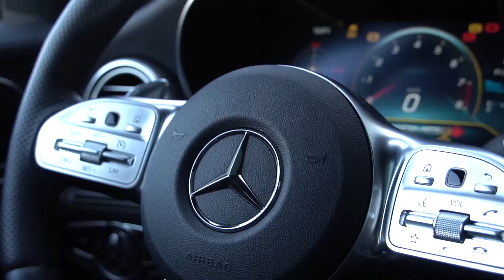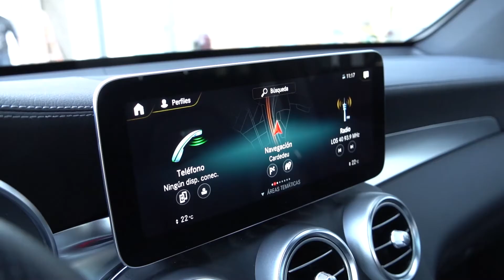Mercedes GLC 63AMG 4M (476hp) - Walkaround & Exhaust sound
Quick review Mercedes GLC 63AMG 4MATIC.

4.0L V8 Biturbo | 476hp | 650Nm
0-100km/h: 4 seg

0:51​​ Interior
1:13​​ Exhaust sound